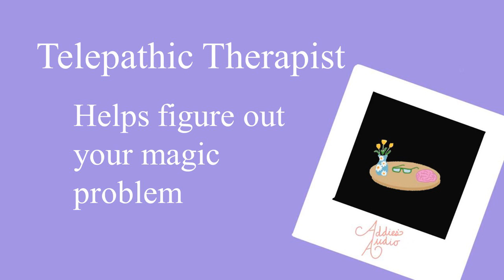[ASMR RP] [F4A] Meeting a Telepathic Therapist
You've been encountering a series of odd magical outbursts around you lately, so you’ve decided to visit a therapist to see if you can work out what’s causing these small explosions and get to the root of the problem.